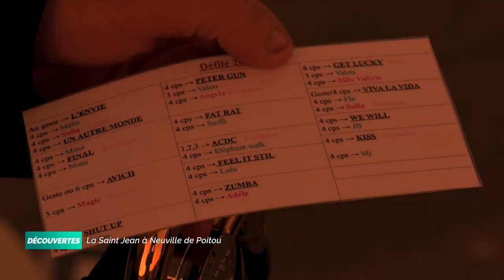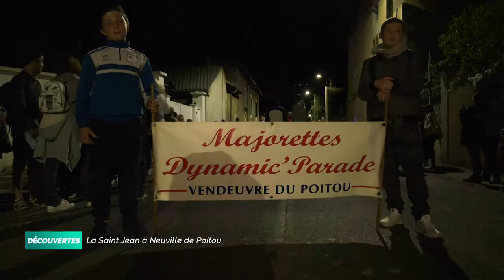Découvertes : La Saint Jean à Neuvillle de Poitou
Pendant trois jours et depuis 132 ans, on fête la Saint Jean à Neuville de Poitou (Vienne). Chars décorés et fanfares défilent à la nuit tombée dans les rues pour célébrer le feu et le soleil. Découverte des coulisses de la fête !